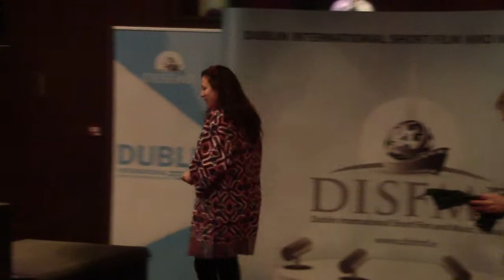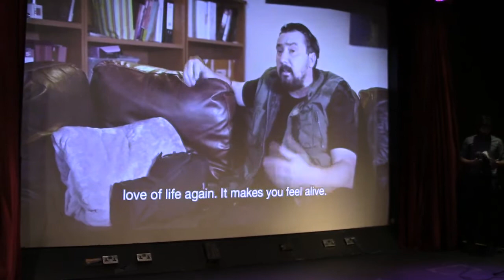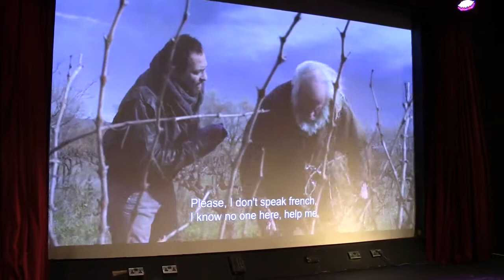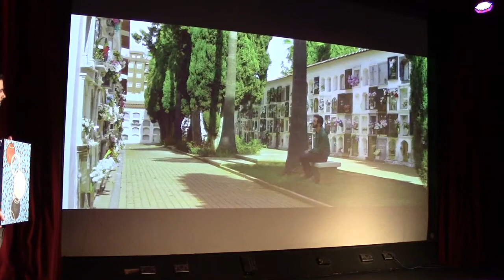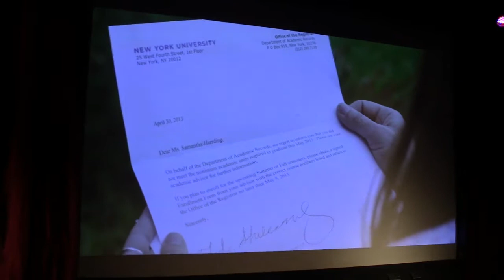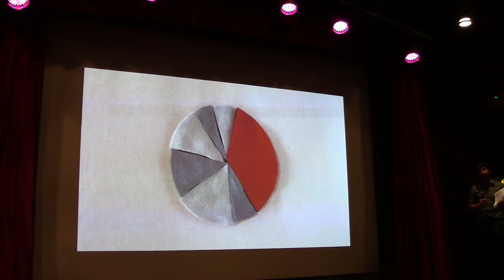Dublin International Short Film and Music Festival 2017 - ediția a VI-a (11)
The last day. Award ceremony.